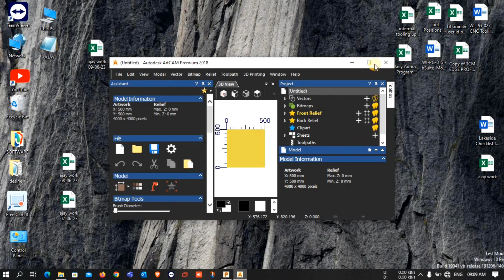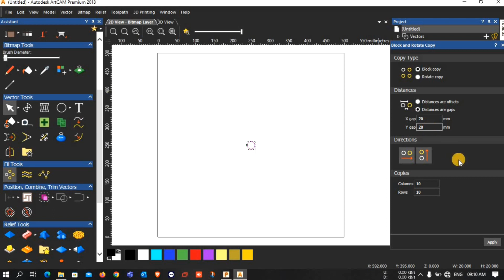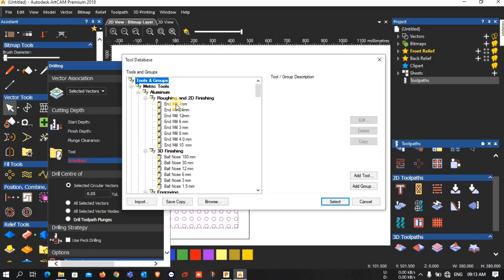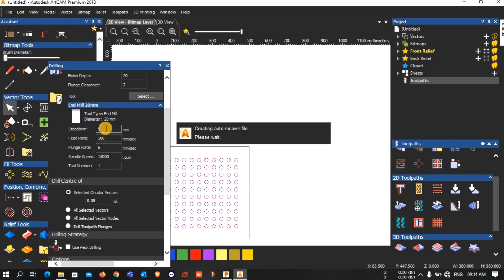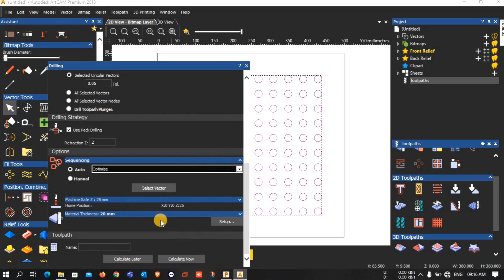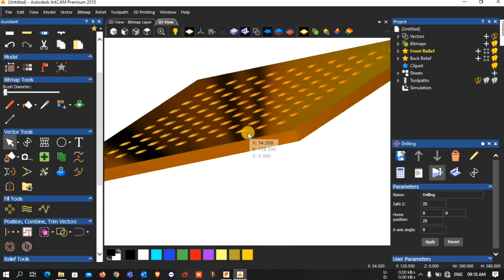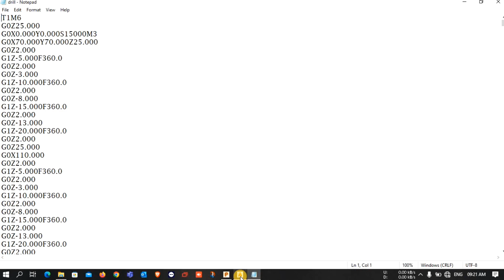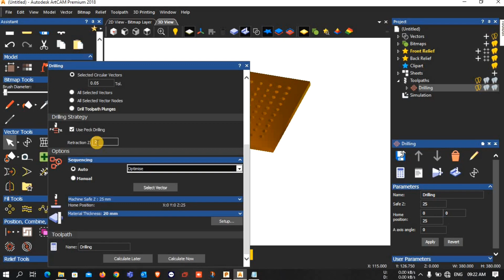How To Use Peck Drilling Toolpath In Artcam 2018. Artcam 2018 में पैक ड्रिलिंग का प्रयोग कैसे करें ?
drilling toolpath